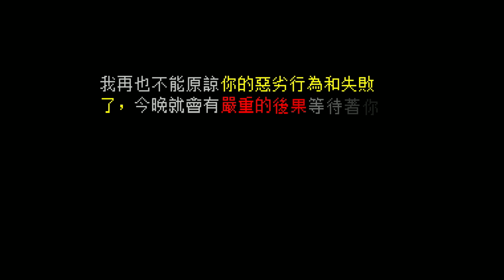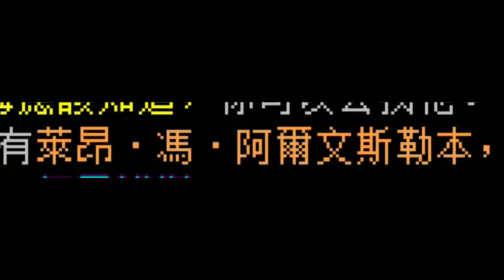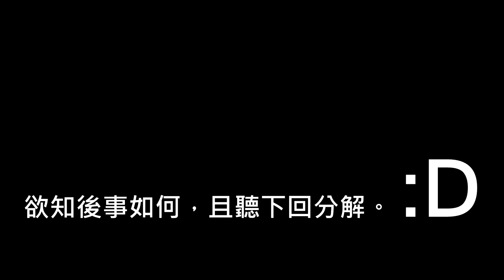龍王現身！！空無劍士起源地！！！【Katana Zero】# 8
化身龍王！？
呢個係全新既Lets Play系列！出片速度會快過以往既好多！希望做到一日一片 / 兩日一片啦！
如果鍾意記得比Like！有咩意見就下面留言同我講啦！

Gaming Gear / Pc Spec:
CPU: AMD Ryzen 1700
GPU: ASUS GTX 1060 3GB
RAM: 8 GB
Mice: Logitech G502 RGB
Headset: Razer Nari Essential
Mic: Razer SEIREN X